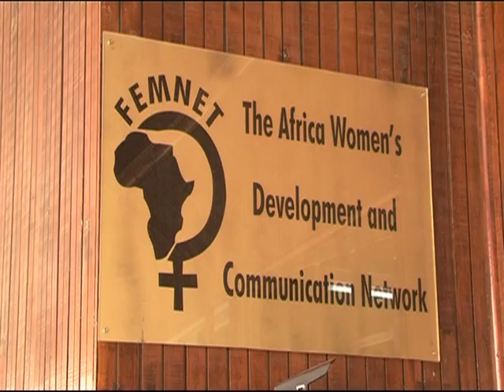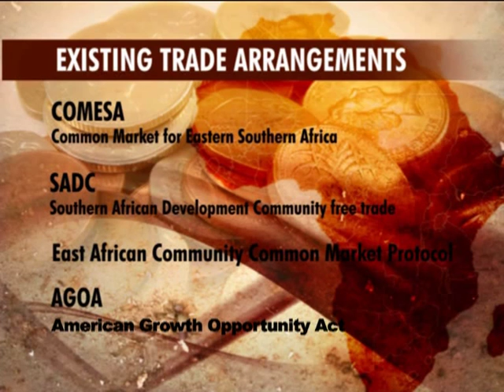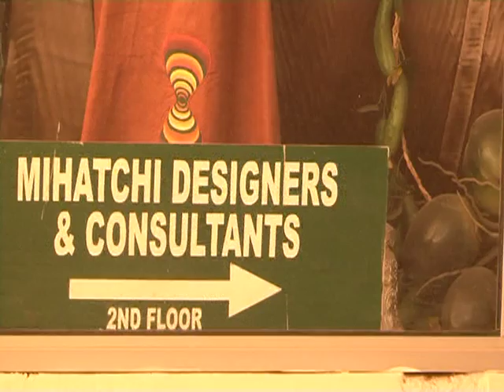ECONOMIC GOVERNANCE: African Women's Engagement in Trade Agreements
The Economic Governance documentary was produced by FEMNET with support from Trust Africa. It highlights some of the challenges African women traders experience (especially Kenya, Egypt, Zambia, Rwanda & Uganda). It also captures some the best practices that gender lobby groups or governments at regional and national levels are using to successfully mainstream gender in trade arrangements as well as the gaps that hinder mainstreaming of gender in trade agreements.